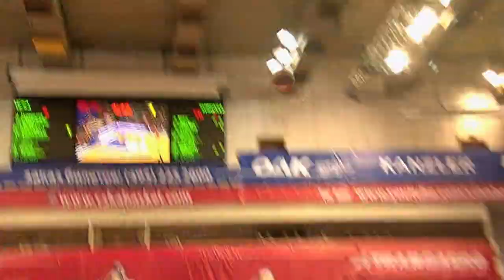Looking Back: Nenad Krstic Highlights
Don't miss to take a look at some of the best plays of the two-timw All-EuroLeague First Team big man Nenad Krstic.